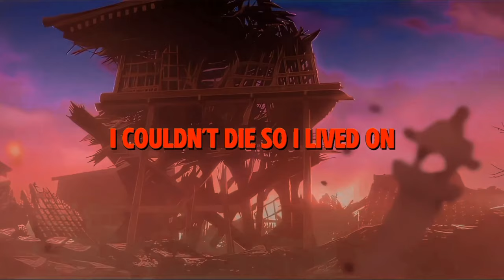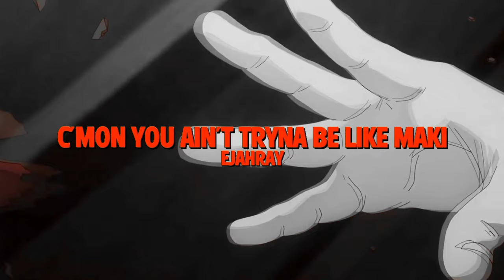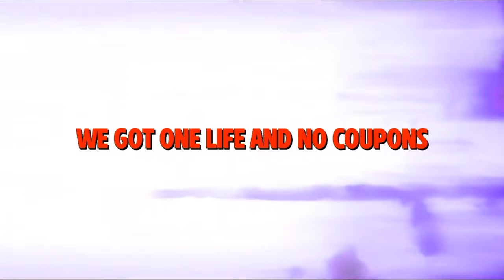GETO RAP - "Kenjaku" | Ejahray ft Dizz XO [JUJUTSU KAISEN] (prod. Hiroki)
CREDITS:
•VOCALS/ WRITING: Ejahray, Dizz XO

•MIXING/MASTERING:
Ejahray

•VIDEO/ VISUALS
Ejahray

•THUMBNAIL
Ejahray